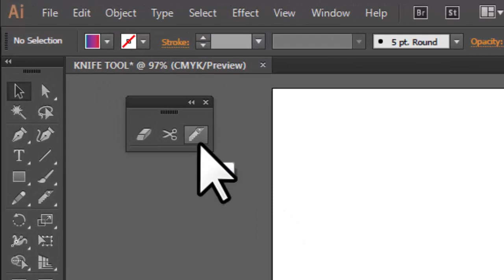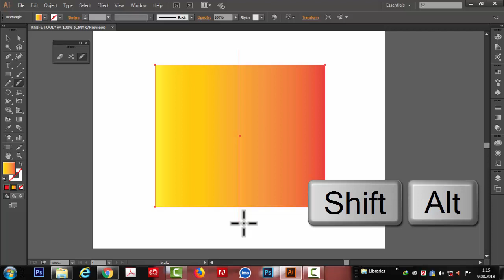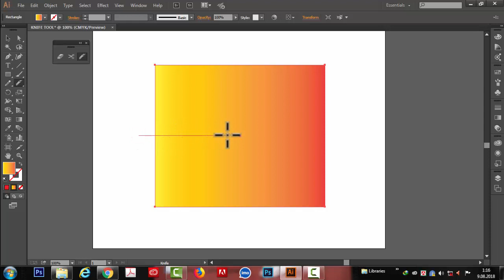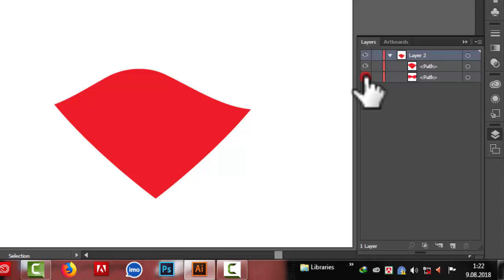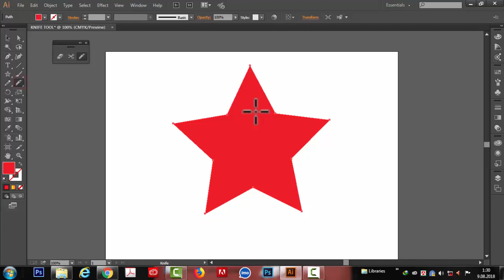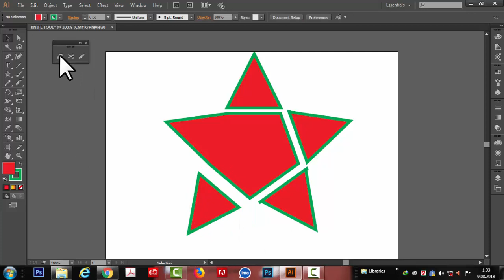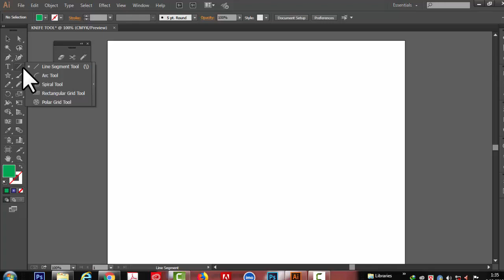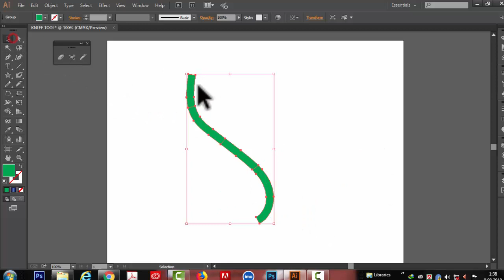Illustrator cc Knife Tool Tutorial | Illustrator Knife Tool Bangla Tutorial#33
What is The Knife tool in Adobe Illustrator CC?

The Knife tool cuts objects along a freehand path you draw with the tool, dividing objects into their component-filled faces. (A face is an area undivided by a line segment.) Click and hold the Eraser ( ) tool to see and choose the Knife ( )tool.

সম্পূর্ণ বাংলায়  ADOBE ILLUSTRATOR CC এর TOOL PANEL এর  Knife Tool  কিভাবে ব্যবহার করতে হয় ,তা নিয়ে বিস্তারিত আলোচনা করা হয়েছে । সাথে উদাহরণ হিসেবে বিভিন্ন অবজেক্ট তৈরি করে  দেখানো হয়েছে   । .        .